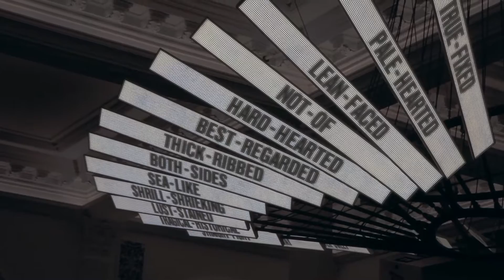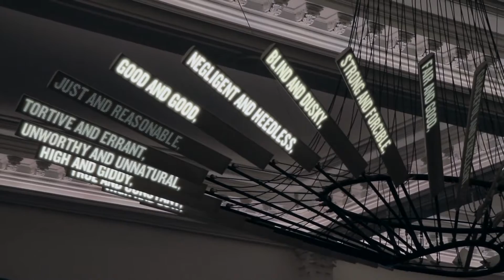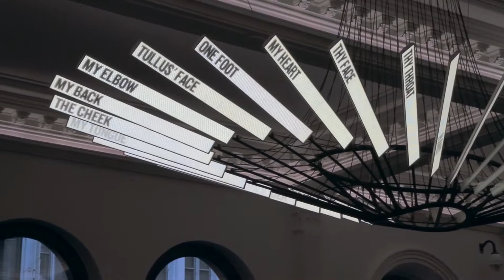Shakespeare Machine by Ben Rubin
Shakespeare Machine (2012), public art installation by Ben Rubin in collaboration with Mark Hansen and Michele Gorman. Permanently installed at the Public Theater, New York.